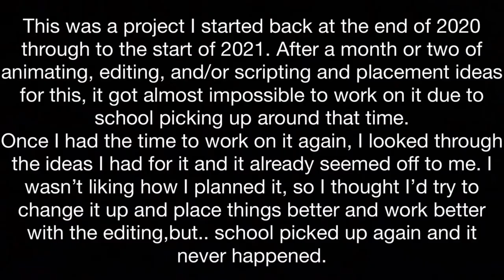Ninjago: S11 Recap | 10 Years - [SCRAPPED] & Update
I know it’s not much and that the (very little amount of) editing is very bad, but that’s mainly because half of the editing was done about a year ago, while the rest was either not started yet, or a quick rush job from me now so it's understandable (at the very least), so I could upload it.

This was a project I spent a LOT of time on when I started and the masking for Kai’s part was probably the MOST TIME consuming portion of this whole thing. I had to do such detailed touches and when the masking was finally done (FOR ONE FRAME), I started on the editing on the same frame for the fire effects. So… one frame at that part probably took… a couple hours? Maybe? It took me so long on it, I’d get antsy and impatient, so I’d stop and take a break from it, for that day, even though it was just one frame! Then I’d procrastinate a bit because I didn’t want to spend a couple hours on one frame again and get almost no where on it.
The audio and music quality is bad and horribly edited, but that's because it was just to help with placements when working on it along the way, so it wasn’t going to be the final product there, but.. I guess it is now, kind of. Hehe..
The visuals are very bad and that’s for about the same reason. Just for placements in the project. Editing was going to be done later so it looked better and I’d have to redo some parts for better lighting, but never got around to it.
I was also missing some of the pieces/figures I needed for the project as a whole, one being Zane’s FS mask, another being Lloyd’s S11 mask, and so on.. (which is why Lloyd wasn’t wearing his mask when lifting Kai up while he was unconscious.)
There's many mistakes in this and it’s not put together well, while it’s also missing some music, dialogue, and of course, the rest of the project, but.. I couldn’t get around to finishing it, so.. it was scrapped.
I’m actually getting irritated with myself for all the postponed projects, or canceled/scrapped things! It happens almost every time! I want to do something big and then something else prevents that. EVEN 'NINJAGO: SEPARATION' HAS BEEN HALTED BECAUSE OF STINKING SCHOOL! (And… writing problems. lol ZANE IS SO HARD TO WRITE!)

Anyways, thanks again for waiting for me and I hope I get something out soon and/or something FINISHED FOR ONCE! ¡Adios mi amigos! ¡Buenos noches!

(I also have a small Spanish/Español video idea I want to do. Since it’s shorter, hopefully I’ll be able to finish it.)